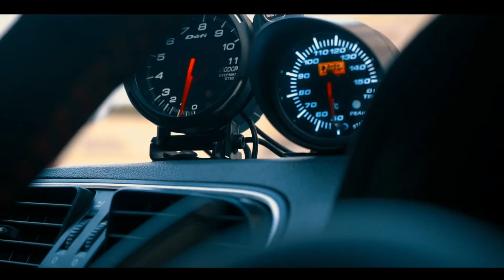Modified polo in Kerala | Motoconcept